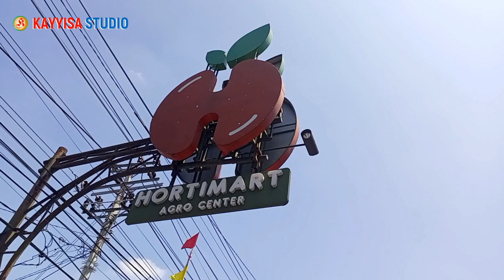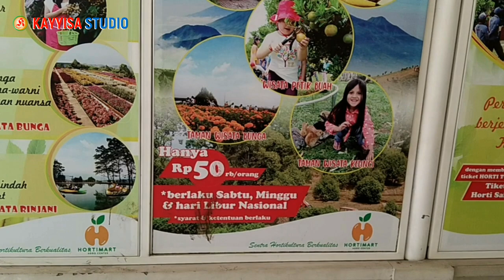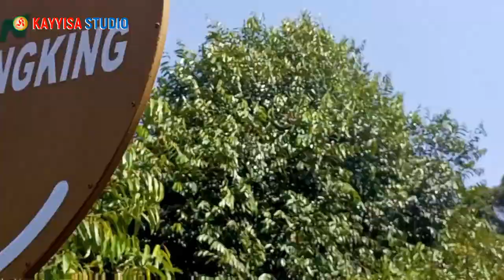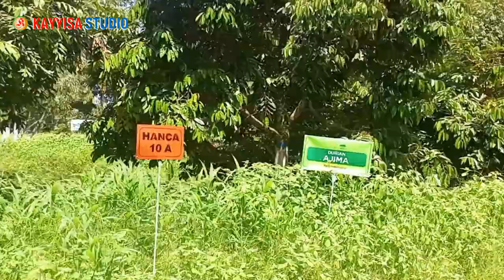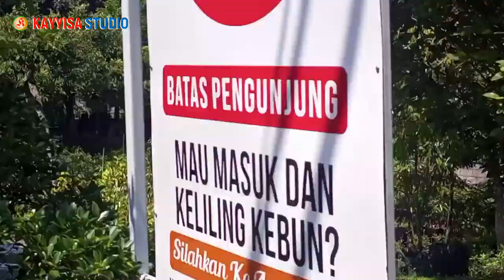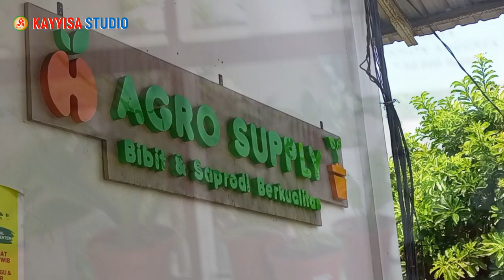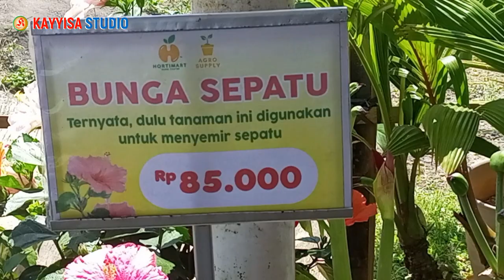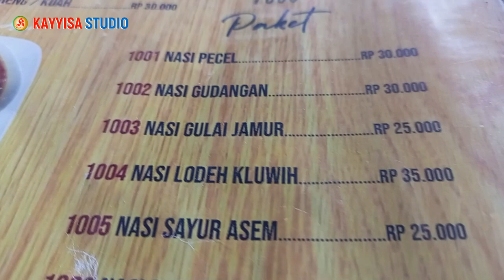Surga Buah & Sayur di HORTIMART AGRO CENTER Bawen Semarang || Eko - Wisata Edukasi Keluarga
HORTIMART AGRO CENTER Bawen Semarang adalah sebuah wisata edukatif keluarga bertema kebun buah dan sayuran. Lokasi Hortimart Semarang terletak di Jl. Gatot Subroto No. 55 Gembol, Bawen, Kec. Bawen, Kabupaten Semarang, Jawa Tengah. Obyek wisata Edukasi Keluarga ini bisa dikunjungi setiap waktu dengan harga tiket yang terjangkau. Konsepnya mirip di Taman Buah Mekarsari.

Saksikan video ini hingga akhir.